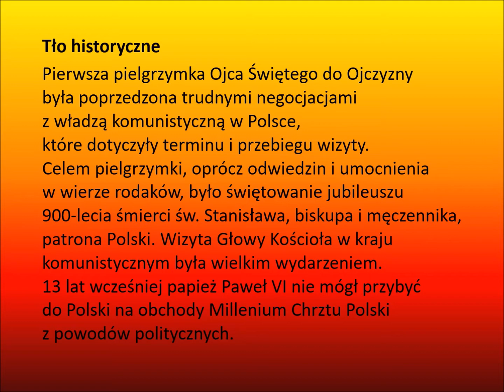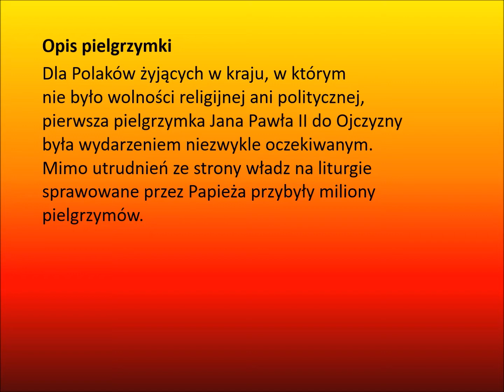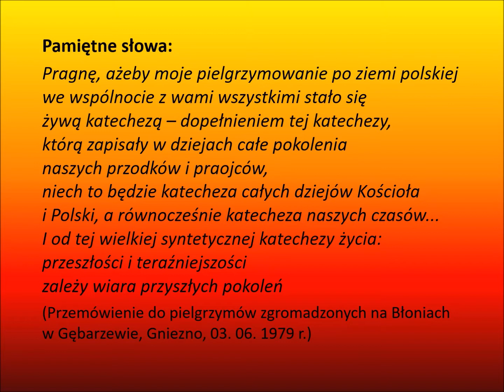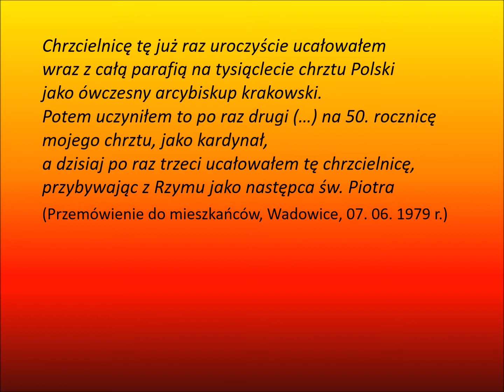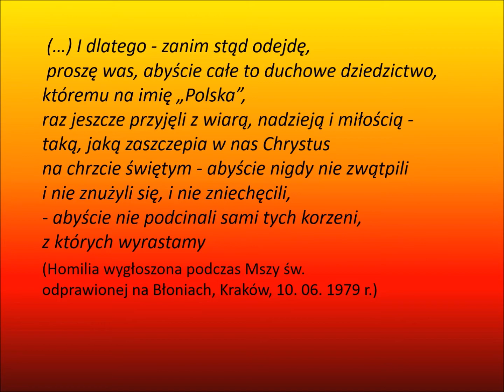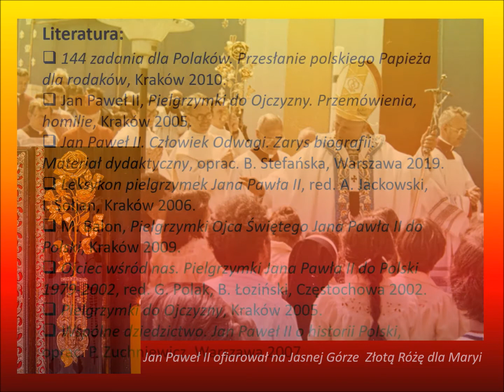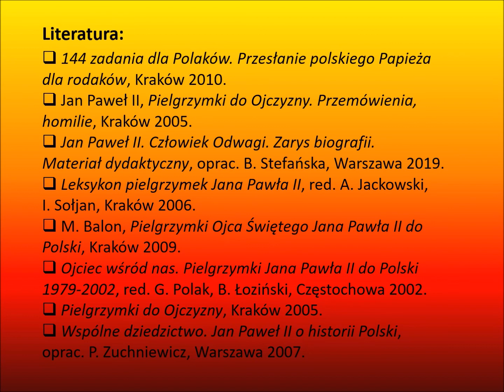2 D JP2 1979